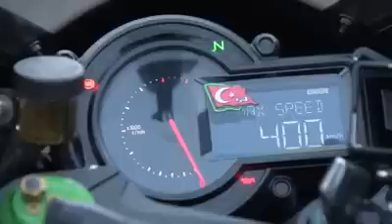KAWASAKİ H2R TOP SPEED Recorde 0-400km/h 26 segundos Piloto Kenan Sofuoglu